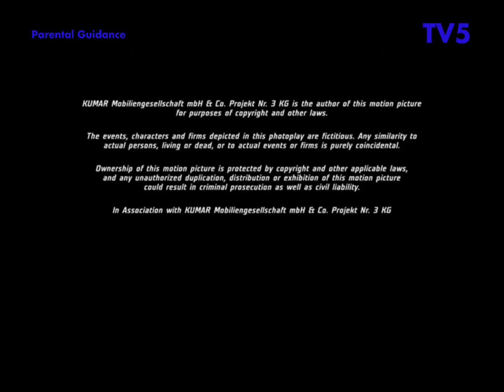20th Century Fox / Marvel / KUMAR Mobiliengesellschaft mbH £ Co. Projekt Nr. 3 KG (2005)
Taken From Fantastic Four on TV5 2011 Blu Ray DVD